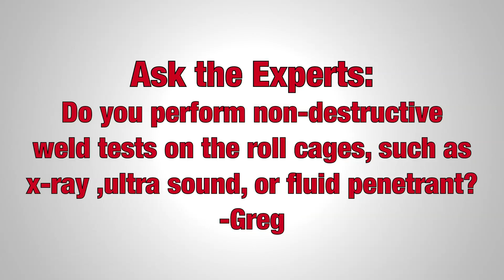Ask the Experts: Non-destructive Weld Tests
Dr. Scott Helzer explains the Non-destructive weld tests in motorsports applications. For a full list and schedule of our weld training classes, check out